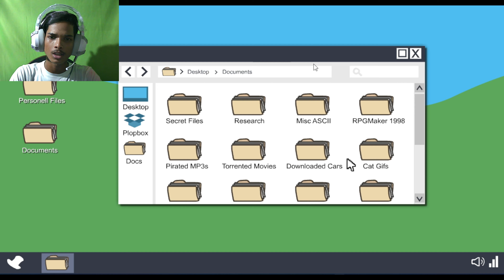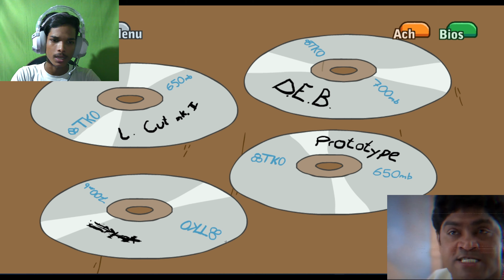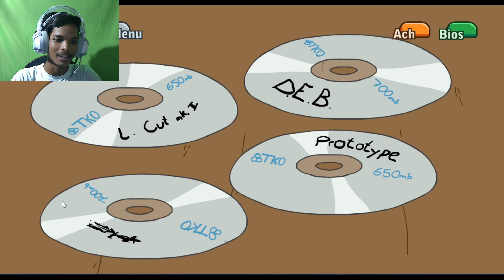ARMY MEN GAVE MISSION TO THEIF | THE HENRY STICKMIN COLLECTION GAMEPLAY #2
ARMY MEN GAVE MISSION TO THEIF | THE STICKMIN COLECTION
I AM STOLE THE RUBY